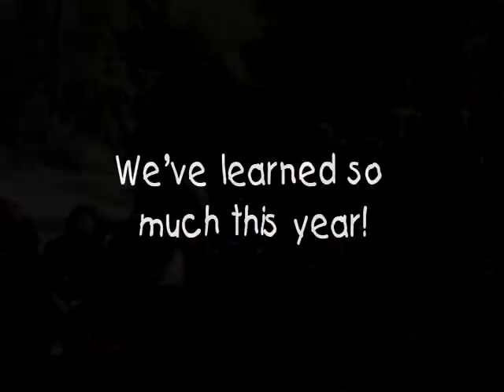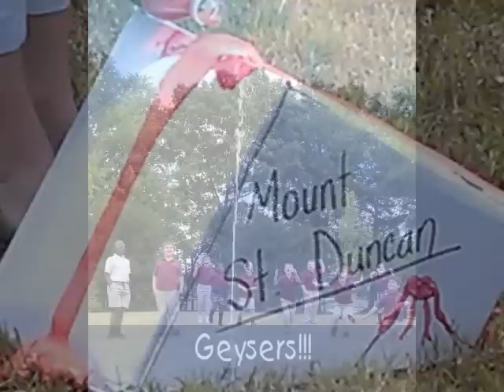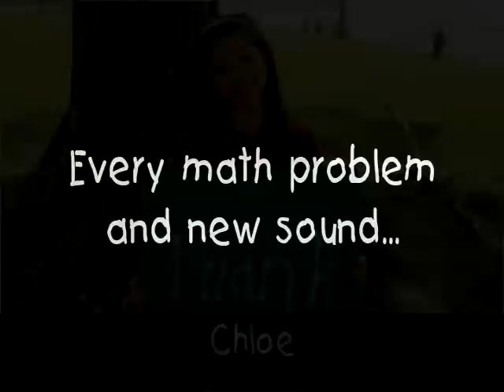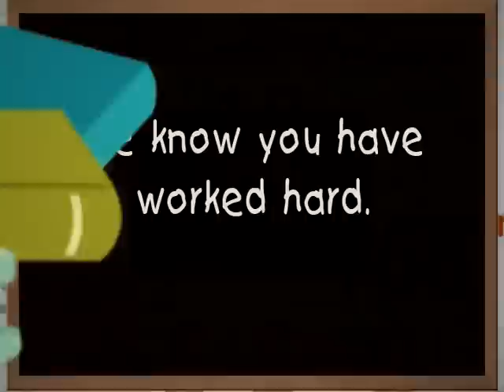Mrs. Duncan's First Grade 2011-12